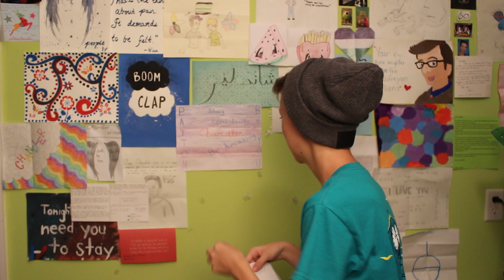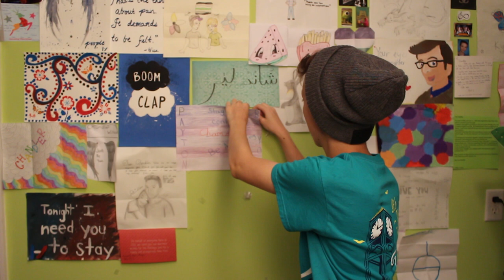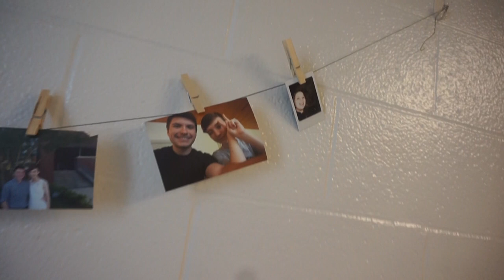GOING TO COLLEGE | ChandlerNWilson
Now this is the vlog all about how my life got flipped turned upside down.  I moved out of my house like the big adult I now am now that I'm 18 and then moved into my college dorm!